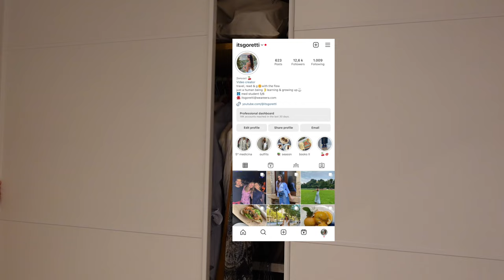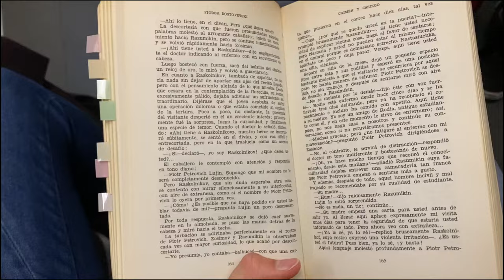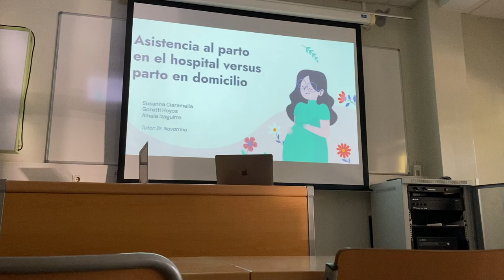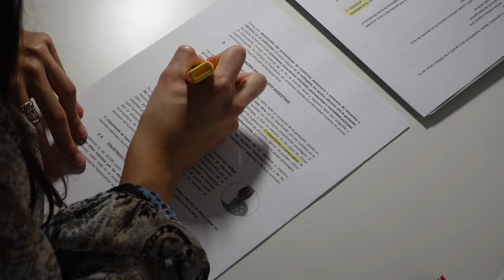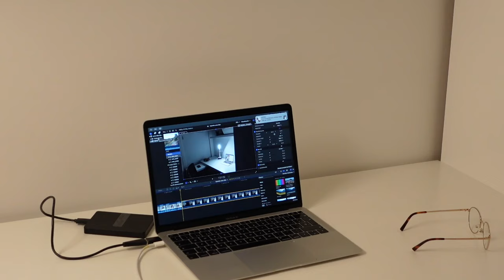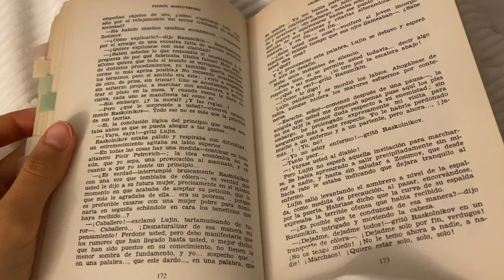A day in my life as a SPANISH MEDICAL STUDENT 🏩💊🥼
This is my first English vlog... I hope you enjoy it :)
Typical day in the life of a 5th year Medical student in Spain. Follow along to see what my Internal Medicine 🩺  rotation involves.